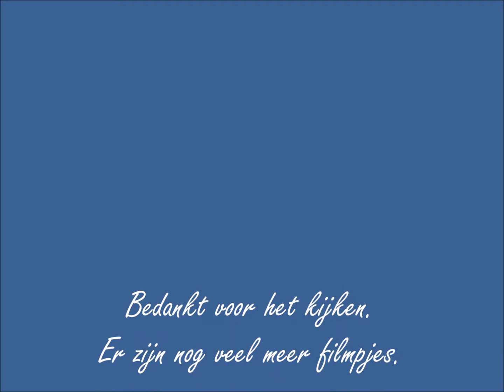Film 103 Ziekenhuis deel 1 (Anthoniushove, Bethel, Bethlehem)